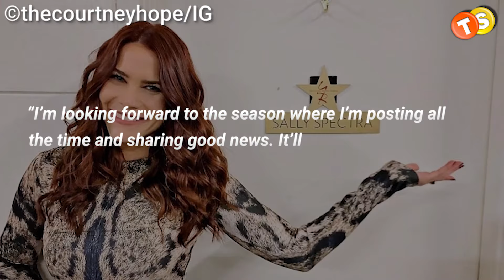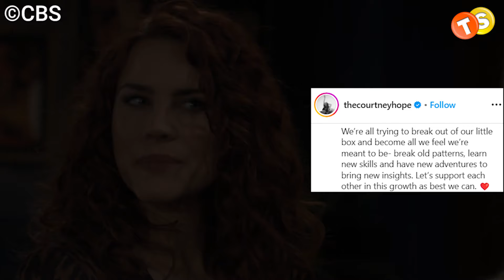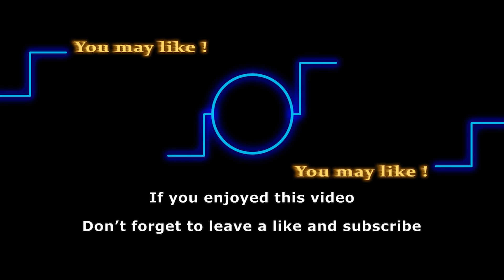Courtney Hope reveals "next chapter" | Leaving Y&R?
Y&R star Courtney Hope has been giving us some new updates on her life. She’s been talking  about opening a new chapter and starting fresh. Does she, in any way, hinting us about putting an end to her role as Sally in Y&R? Let’s find out right away.

Track: Strollin
Artist: TrackTribe